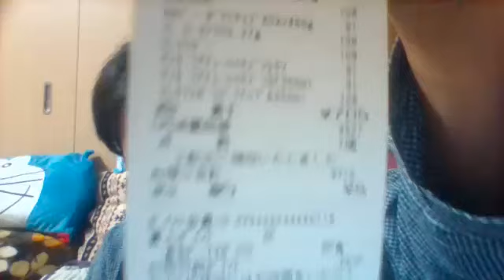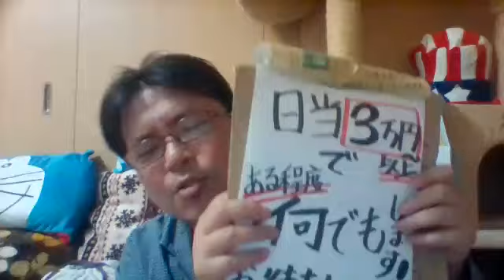【日雇い派遣おじさん】帰宅して呑雑20190504